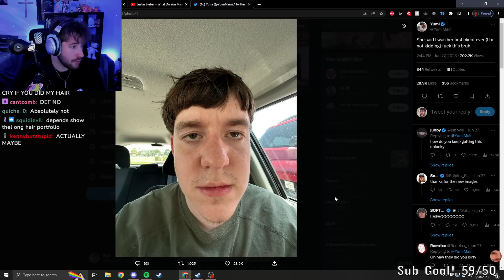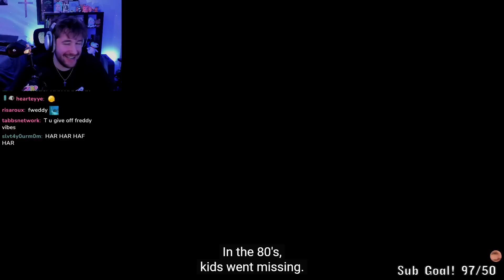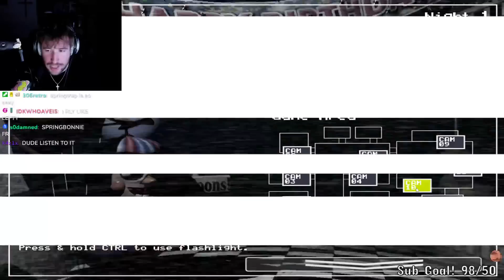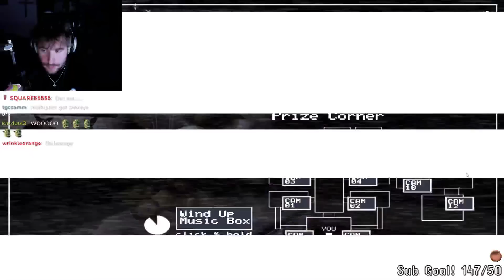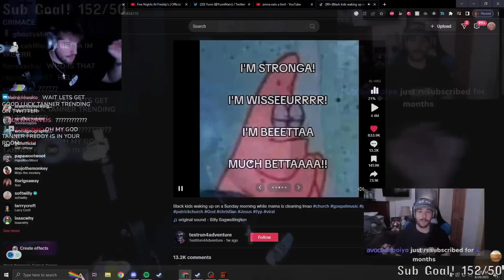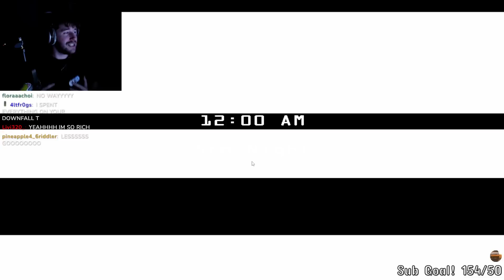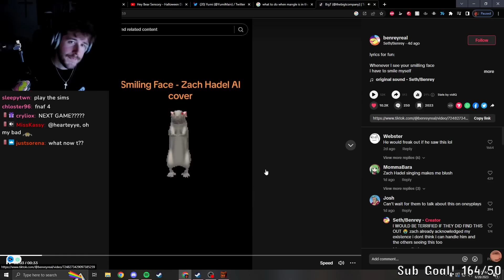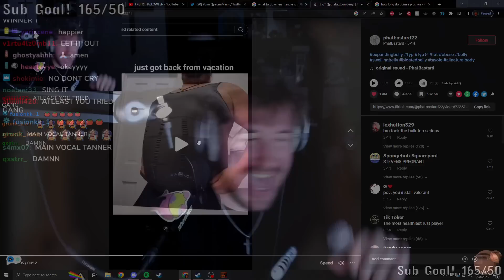[28/06/23] BIG FNAF NIGHT JUSTIN BIEBER AND MORE 🐭🐭🐭 (BigT twitch vods)